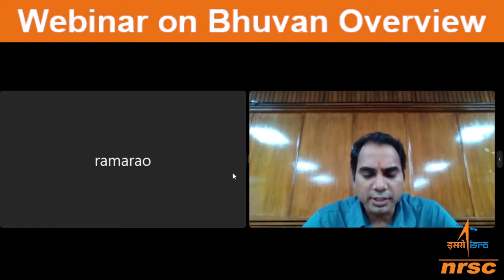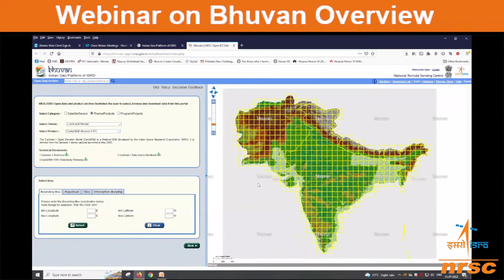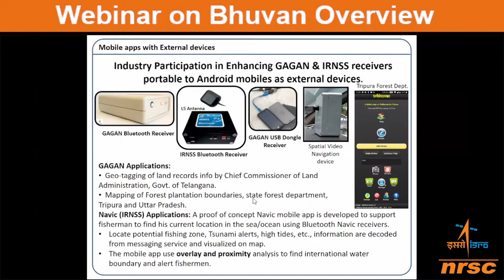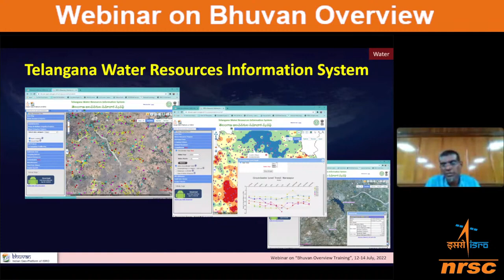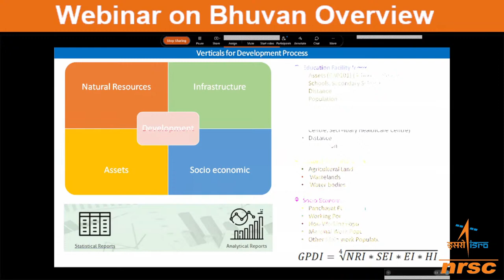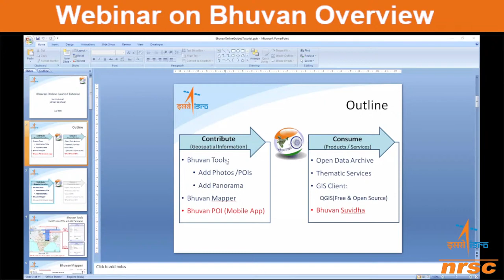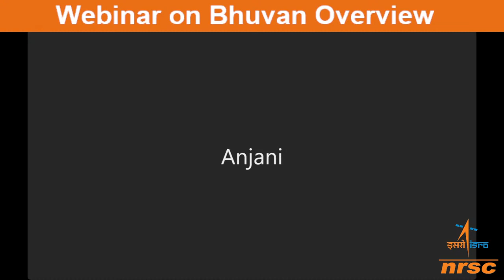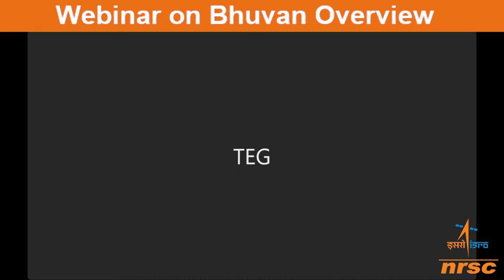Part-2 Bhuvan Overview by NRSC ISRO MYWAY SPACE TRUST MSAT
MYWAY SPACE TRUST MSAT:
this video released by IIRS NRSC ISRO and we are using these content only for project based and research purpose. i also the part of bhuvan project i.e SIS-DP EPRIS projects. thanks for isro.

basically this video focused on bhuvan panchayat platform.